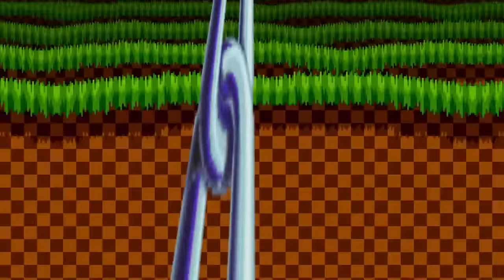Prey THE MOVIE!! (Sprite animation)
The all in one video of the series